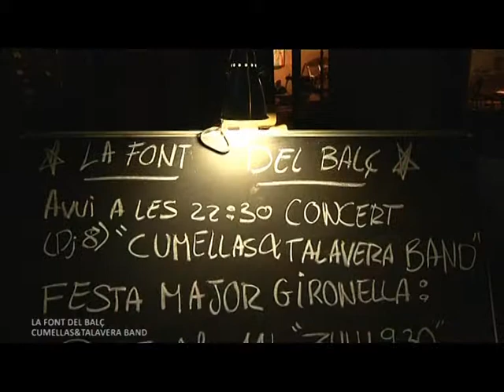La font del Balç Concert Cumellas&Talavera Band